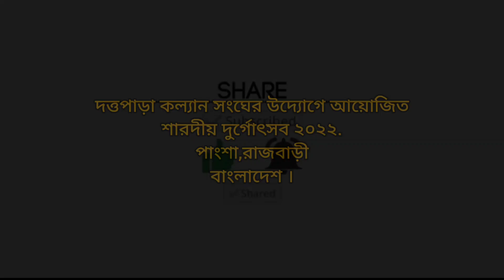দত্তপাড়া কল্যান সংঘের দুর্গাদেবী নির্মানের কাজ ২০২২ // Durga protima making // दुर्गा देवी निर्माण।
দত্তপাড়া কল্যান সংঘের উদ্যোগে আয়োজিত হচ্ছে শারদীয় দুর্গোৎসব ২০২২.
পাংশা, রাজবাড়ী
বাংলাদেশ